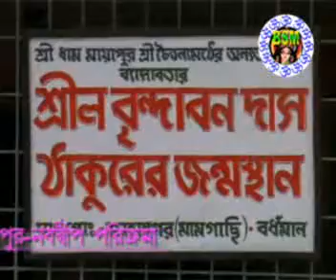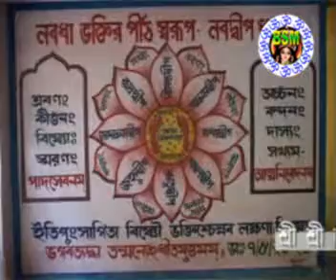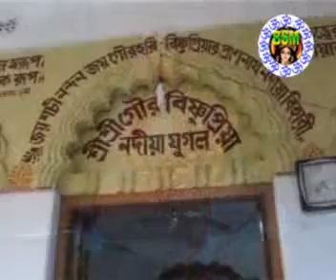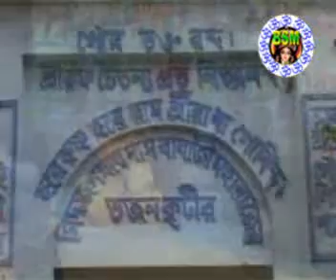Vrindaban Sundarananda sukanta